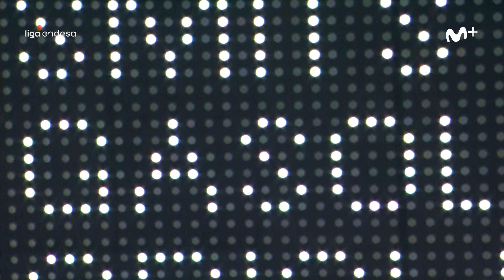¡PAU GASOL ha vuelto! | Liga Endesa 2020-21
Pau Gasol ha vuelto a pisar la cancha con la camiseta del Barça en el Clásico ante Real Madrid. ¡El mejor jugador de la historia de nuestro baloncesto está de vuelta!